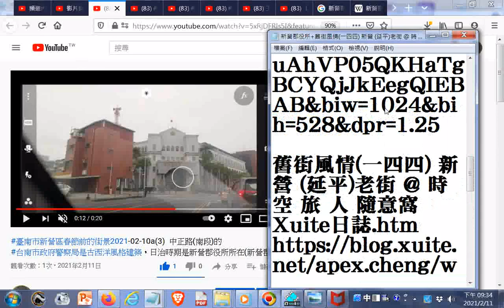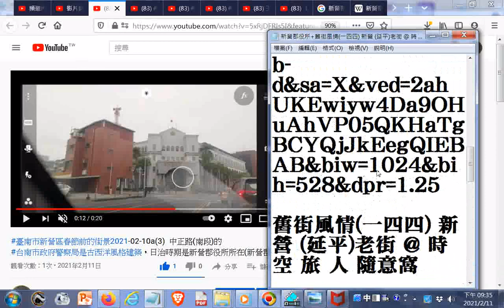新營為何會有中營里+新營有延平老街+新營後火車站西南邊有延平郡王府 未過急水溪橋